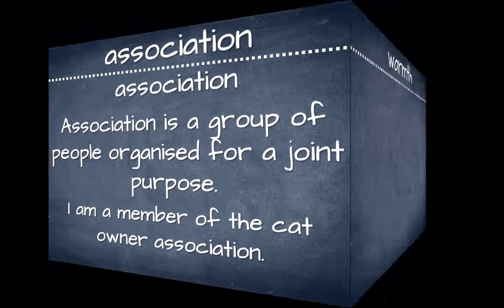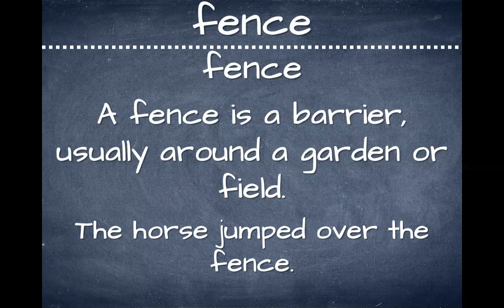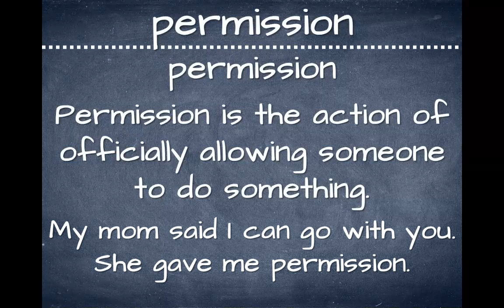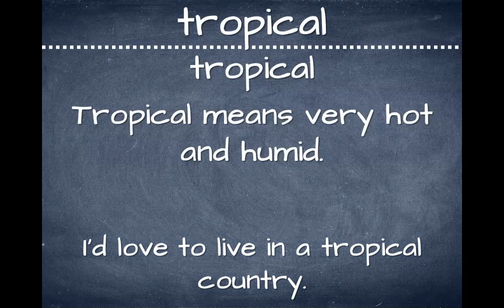Essential English - Set 188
Learn these useful words from the Oxford 3000TM. They are the most common and most useful English words. Learn this vocabulary to improve your speaking, listening, reading, writing, spelling, and pronunciation:

association
chop
die away
fence
implication
media
permission
reserve
specific
tropical
warmth